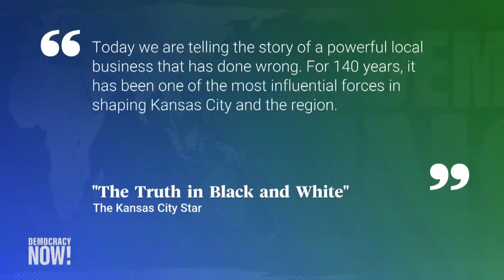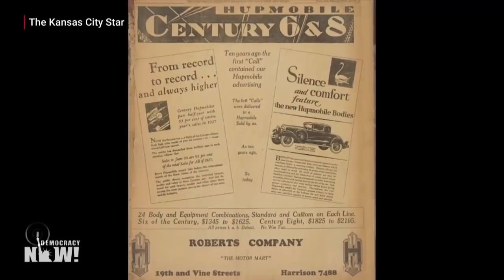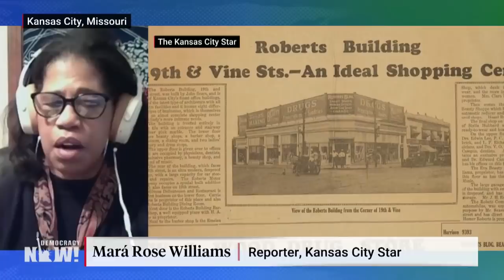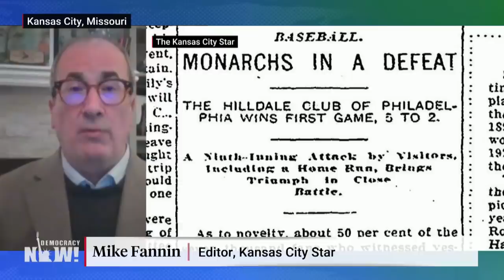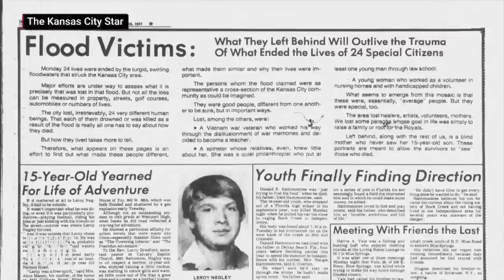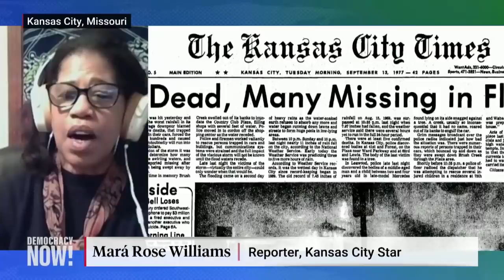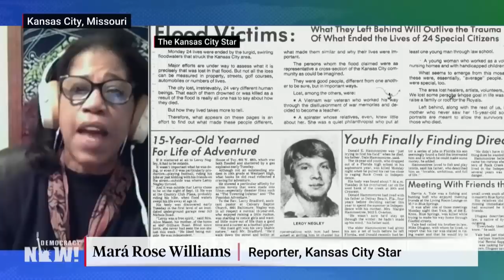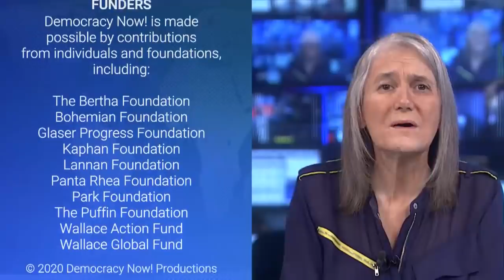“The Truth in Black and White”: The Kansas City Star Apologizes for History of Racist Coverage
In a historic step, The Kansas City Star, one of the most influential newspapers in the Midwest, has apologized for the paper’s racist history. The paper’s top editor, Mike Fannin, admitted the Star and a sister paper had reinforced segregation, Jim Crow laws and redlining, and “robbed an entire community of opportunity, dignity, justice and recognition” with its biased coverage over many decades. We speak with Fannin and Mará Rose Williams, a longtime education writer at the paper who led the effort to examine the newspaper’s coverage of the Black community following the police killing of George Floyd and the nationwide racial justice uprising this year. “Mainstream newspapers across the country, not just The Kansas City Star, have not done a good job of covering the Black community,” says Williams.